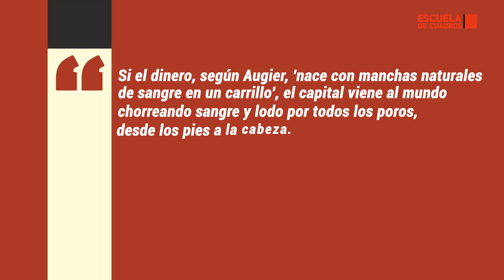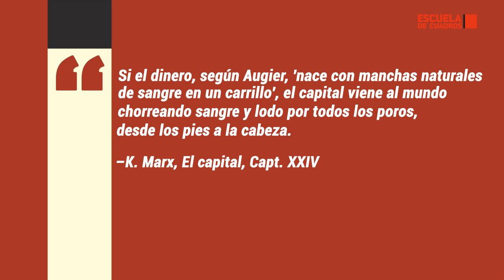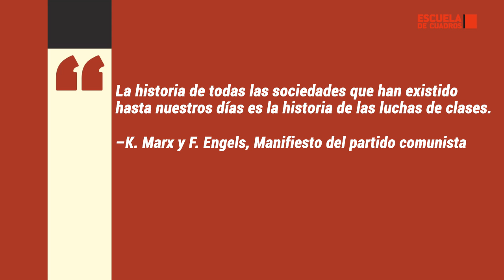El socialismo y la guerra | Lenin con Rubén Zardoya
Rubén Zardoya nos guía en la discusión sobre un texto de Lenin de 1915 que aborda el debate sobre la guerra en la Segunda Internacional, contraponiendo las posiciones revolucionarias y socialchovinistas.